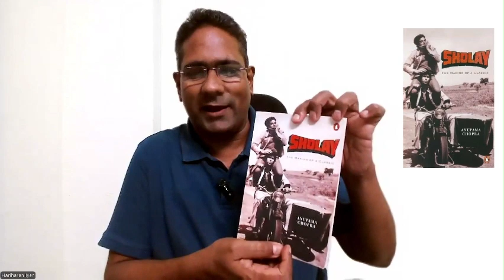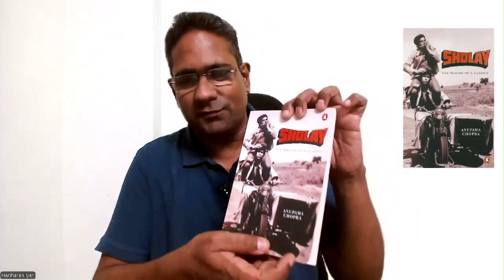Video No 1000 | Sholay: The Making Of A Classic by Anupama Chopra | Book Review by Hariharan Iyer